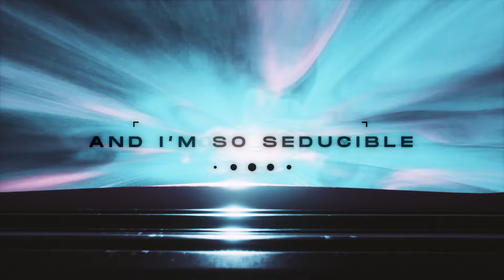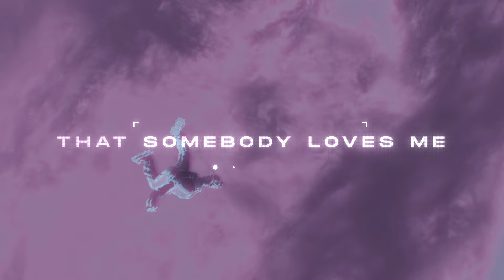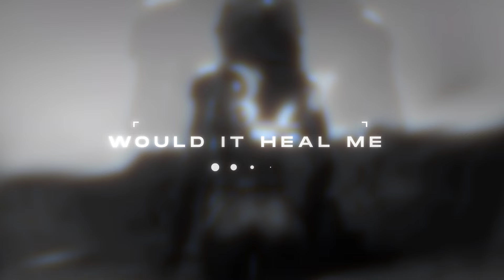Under Delusion - Music Is My Drug (Official Lyric Video)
“Music Is My Drug” by Under Delusion

Lyric video by Lesia Valentain

Producer: Max Scotch
Arrangement: Max Scotch, Dima Pulsar, Vasiliy Kuznetsov
Vocals: Tanya Kuznetsova

LYRICS

Music Is My Drug

Life is sweet and sour
And I’m so seducible
To almost every sin

I could fall in love
The most reckless way

I used to try
Many ugly things
That I shouldn’t have

In blind passion
Ruined many ties
I should’ve tried to save

I gave up too early
I was weak

But now
I don’t want to stop
Before
I tell my story

Will listen to my lines
Finding out again and again
That

I’m coming out
And sending waves
Around the world
Just waiting for replies

You answer me
I read interpretations
Of the songs
With tears in my eyes

I get addicted
To your letters
To the secrets
That you dare to share

I fall so deep
In my illusion
That somebody loves me
Out there

Would it heal me
Or blow my mind away